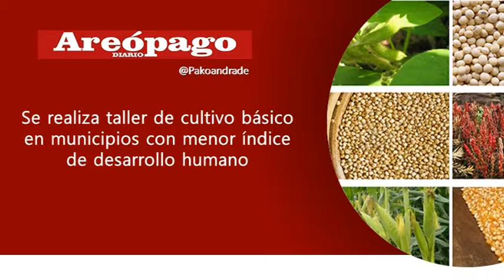Realizan taller de cultivo básico en municipios con menor índice de desarrollo humano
Se realiza taller de cultivo básico en municipios con menor índice de desarrollo humano